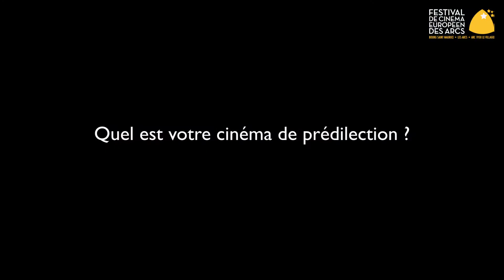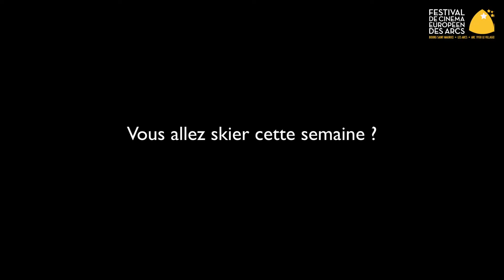Rencontre avec le Jury du Festival des Arcs 2014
Rencontre avec Stephen Warbeck, compositeur et membre du Jury de ce 6ème Festival de Cinéma Européen des Arcs.